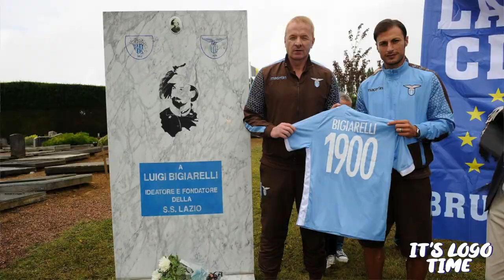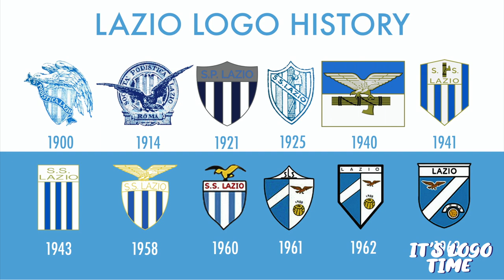LAZIO | VOLA UN' AQUILA NEL CIELO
Nuova storia sui loghi delle squadre della Serie A, oggi siamo a Roma a parlare della storia del logo della prima squadra nata nella capitale, ah Lazio.